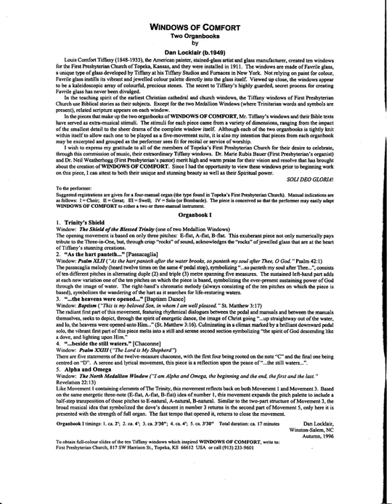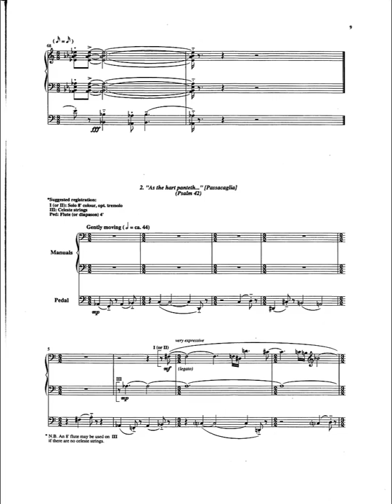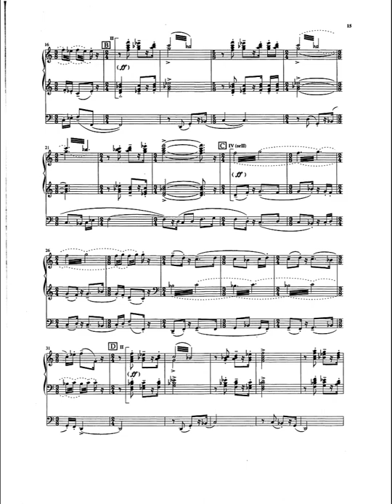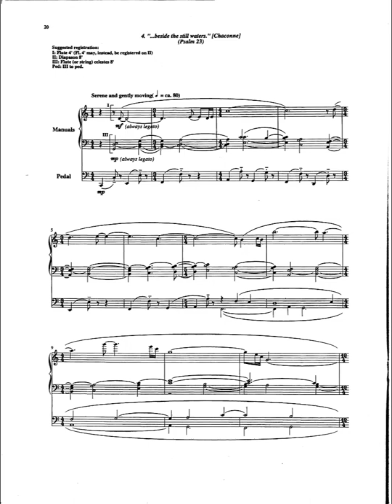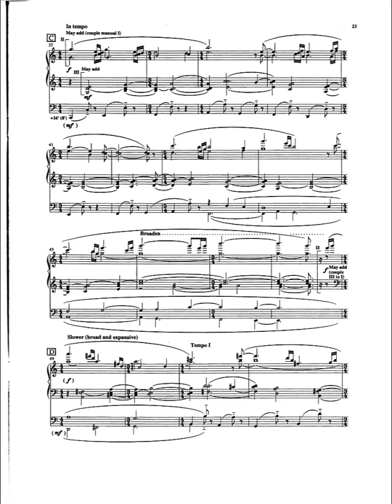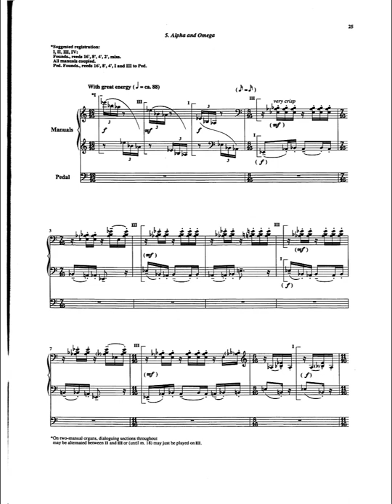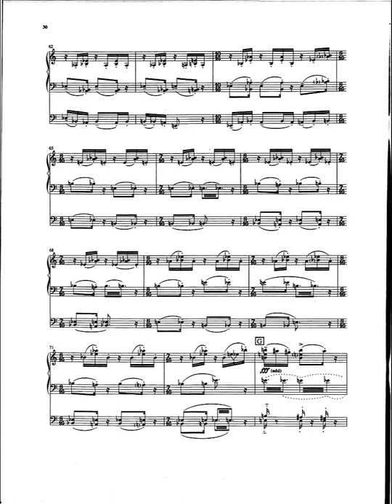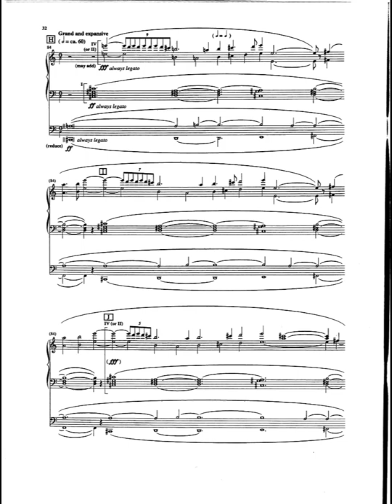WINDOWS OF COMFORT (Organbook I) by Dan Locklair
WINDOWS OF COMFORT (Two Organbooks)  was the result of a 1996 commission from the First Presbyterian Church of Topeka, Kansas, in celebration of the Church’s ten extraordinary 1911 windows created by Louis Comfort Tiffany. In the teaching spirit of the earliest Christian cathedral and church windows, the Tiffany windows of First Presbyterian Church use Biblical stories as their subjects.  Except for the two Medallion Windows (where Trinitarian words and symbols are present), related scripture appears on each window.

In the pieces that make up the two organbooks of WINDOWS OF COMFORT, Mr. Tiffany’s windows and their Bible texts have served as extra-musical stimuli. The stimuli for each piece came from a variety of dimensions, ranging from the impact of the smallest detail to the sheer drama of the complete window itself. Although each of the two organbooks is tightly knit within itself to allow each one to be played as a five-movement suite, it is also my intention that pieces from each organbook may be excerpted and grouped as the performer sees fit for recital or service of worship.

                                                       Organbook I
1.  “Trinity’s Shield”
Window : The Shield of the Blessed Trinity  (one of two Medallion Windows)
The opening movement is based on only three pitches : E-flat, A-flat, B-flat. This exuberant  piece not only numerically pays tribute to the Three-in-One, but, through crisp “rocks” of sound, acknowledges the “rocks” of  jeweled glass that are at the heart of  Tiffany’s stunning creations.

2.  “As the hart panteth…” [Passacaglia]
Window : Psalm XLII (“As the hart panteth after the water brooks, so panteth my soul after Thee, O God.” Psalm 42:1)
The passacaglia melody (heard twelve times on the same 4’ pedal stop), symbolizing “…so panteth my soul after Thee…”, consists of ten different pitches in alternating duple (2) and triple (3) meter spanning five measures. The sustained left-hand part adds at each new variation one of the ten pitches on which the piece is based, symbolizing the ever-present sustaining power of God through the image of water. The right-hand’s chromatic melody (always consisting of the ten pitches on which the piece is based), symbolizes the wandering of the hart as it searches for life-restoring waters.

3.  “…the heavens were opened…” [Baptism Dance ]
Window : Baptism (“This is my beloved Son, in whom I am well pleased.” St. Matthew 3:17)
The radiant  first part of this movement, featuring rhythmical dialogues between the pedal and manuals and between the manuals themselves, seeks to depict, through the spirit of energetic dance,  the image of Christ going “…up straightway out of the water, and lo, the heavens were opened unto Him.”  (St. Matthew 3:16). Culminating in a climax marked by a brilliant downward pedal solo, the vibrant first part of this piece melts into a still and serene second section symbolizing “the spirit of God descending like a dove, and lighting upon Him.”

4.  “…beside the still waters.”[Chaconne]
Window : Psalm XXIII (“The Lord is My Shepherd”)
There are five statements of the twelve-measure chaconne,  with the first four being rooted on the note “C” and the final one being centered on “D.”  A serene and lyrical movement,  this piece is a reflection upon the peace  of  “..the still waters…”.

5.  “Alpha and Omega”
Window : The North Medallion Window (“I am Alpha and Omega, the beginning and the end, the first and the last.” Revelations  22:13)
Like Movement 1, containing elements of The Trinity, this movement reflects back on both Movement 1  and Movement 3. Based on the same energetic three-note (E-flat, A-flat, B-flat) idea of #1, this movement expands the pitch palette to include a half-step transposition of those pitches to E-natural, A-natural, B-natural. Similar to the two-part structure of Movement 3, the broad musical idea that symbolized the dove’s descent in #3 returns in the second part of Movement 5, only here it is presented with the strength of full organ. The return to the fast tempo that opened it  returns to close the movement.

This 1997 recording of WINDOWS OF COMFORT (Organbook I)  is by Marie Rubis Bauer, as performed on the Moller pipe organ of the First Presbyterian Church in Topeka, Kansas, from a Recital Recordings  CD (Marie Rubis Bauer, producer and Helen Moritz, associate producer) specially created for sale in the Gift Shop of First Presbyterian Church. It was Dr. Bauer, then Organist of First Presbyterian Church, who was the primary impetus behind the commission of WINDOWS OF COMFORT and, on 13 April 1997, presented the World Premiere of the piece on this organ in First Presbyterian Church.

WINDOWS OF COMFORT (Organbook I) is published by e.c. kerby, ltd./Ricordi (Hal Leonard, dist.).